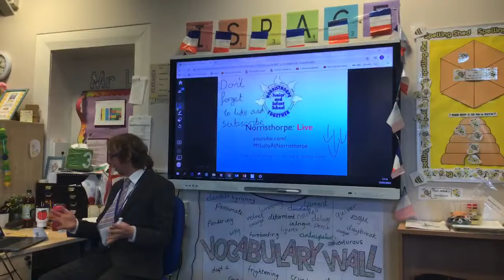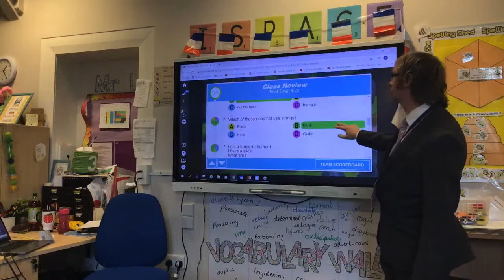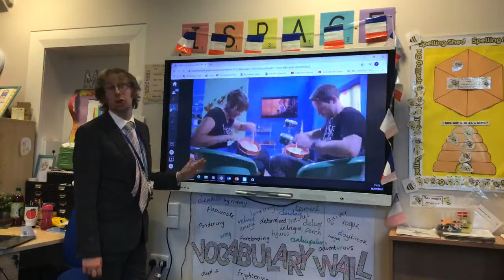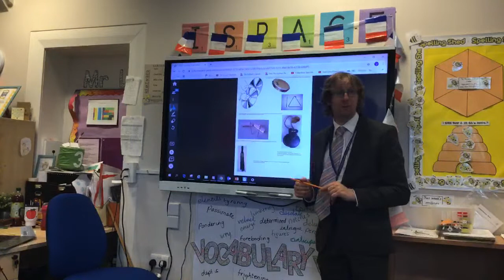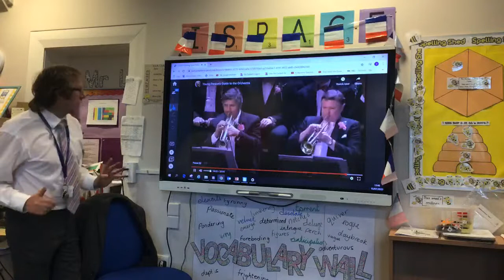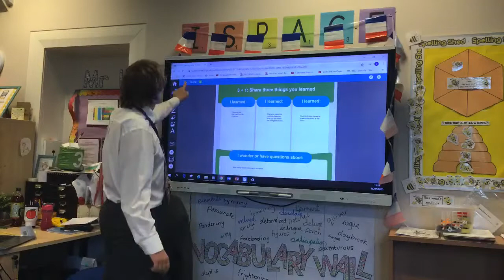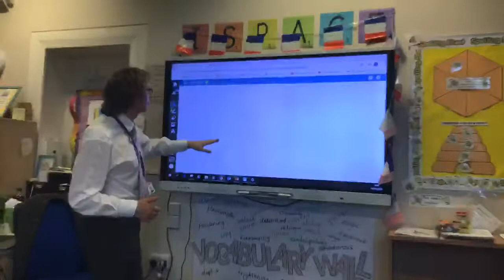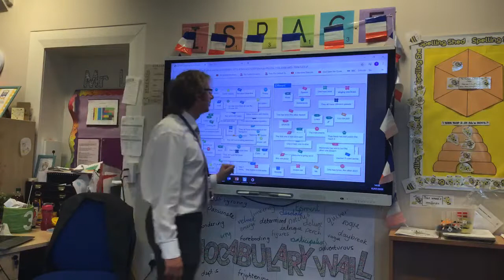Norristhorpe: Live - Music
Join us for our live music session for all years at 1.15pm.

Today we will be learning about the Brass family - developing our knowledge of musical instruments and improving our listening skills.

We'll also be learning about one of the masters of film music.